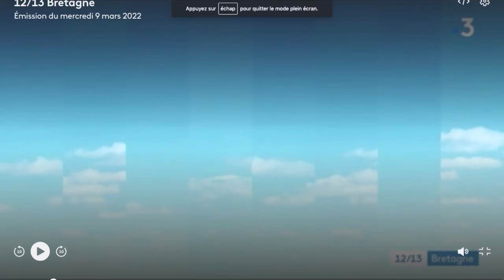ANNONCE - REPORTAGE FRANCE AU 12/13 DE 3 BRETAGNE - 9 MARS 2022 - ARTISTES FRANCAIS POUR L'UKRAINE